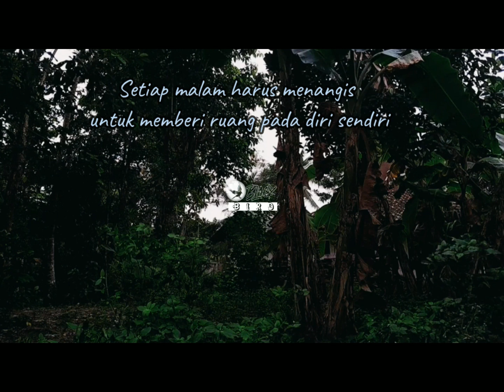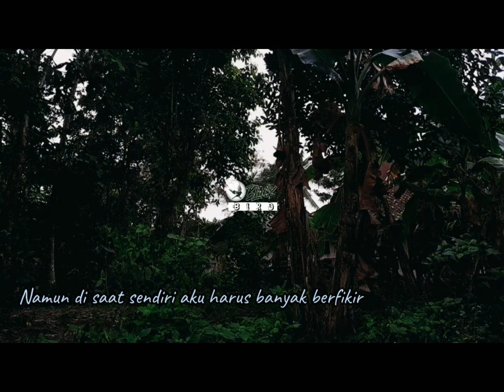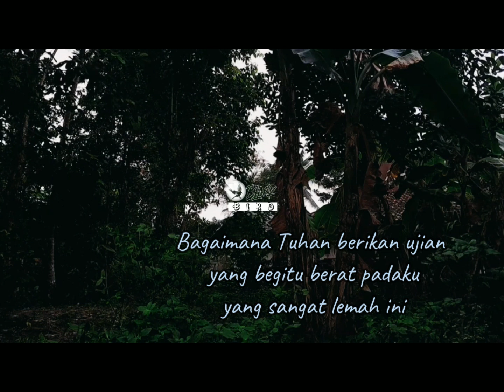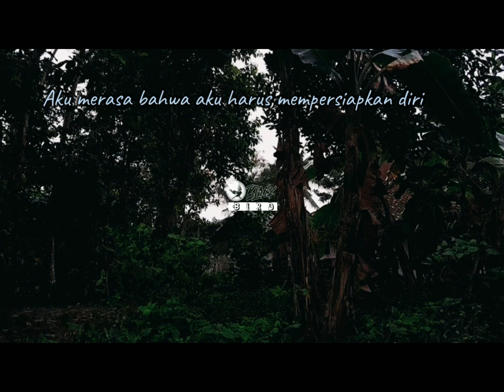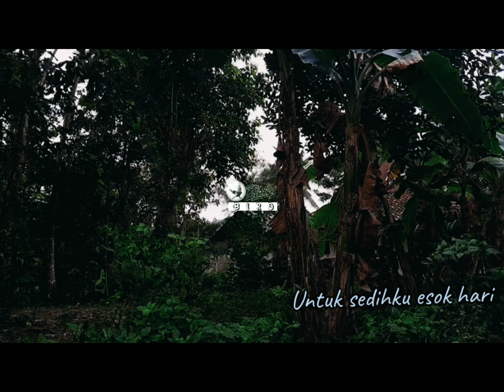Berjuang Dalam Diam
Aku tidak sebaik postinganku.
Hanya berusaha tuk menjadi lebih baik lagi.

Beli beras dicampur ketan
Naik becak sampai perempatan
Kerja keras demi masa depan
Semoga setiap langkah diberi kesuksesan